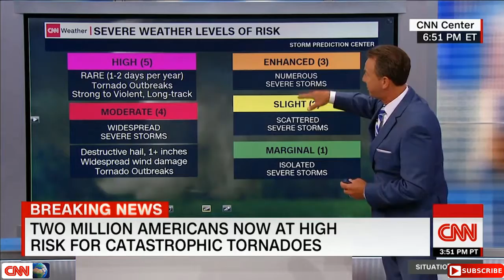May 21, 2019 | See tormadoes forming in Oklahoma